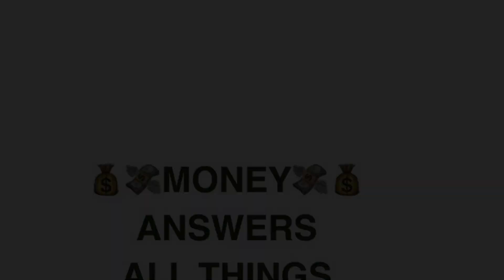How To Save Money (Small Amounts Of Money) For Emergency Fund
Let’s Get Our Finances In Order